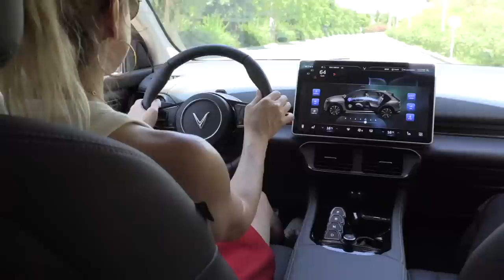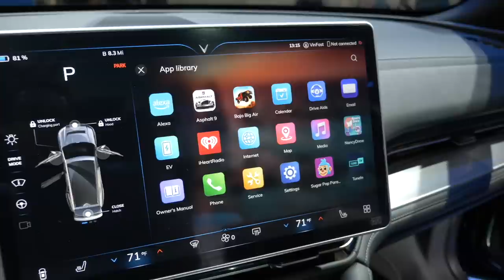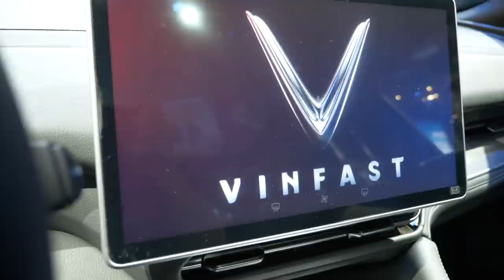2023 VinFast VF9 //The 3-row all-electric SUV.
This is a Motormouth couple car review of the all-new 2023 Vinfast VF9 3-row 7-passenger all-electric SUV. This new electric mid-size SUV comes from Vinfast, the Vietnamese car manufacturer that is coming to North America this year with four all-electric SUVs. With so few electric 7-passengers offerings, this VF9 stands out for design, interior space, comfort and a near-luxury feel. The Vinfast VF9 is on sale now and the first units will arrive from Vietnam in March of 2023 with the VF6 and VF7 compact and subcompact SUVs due at the end of 2023.